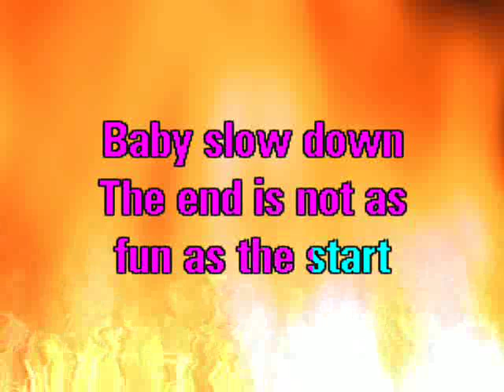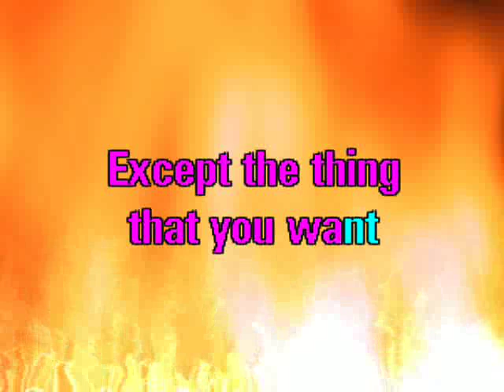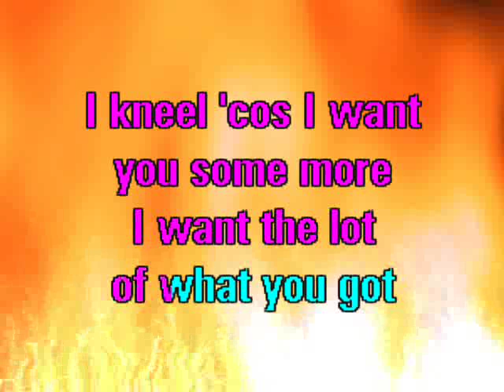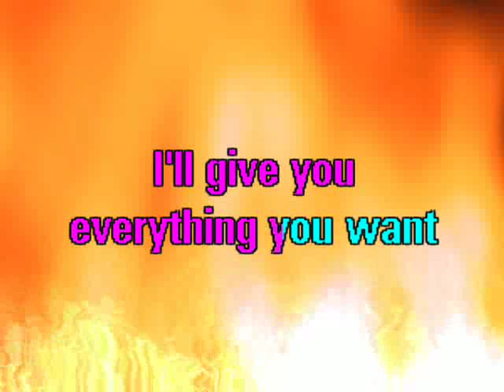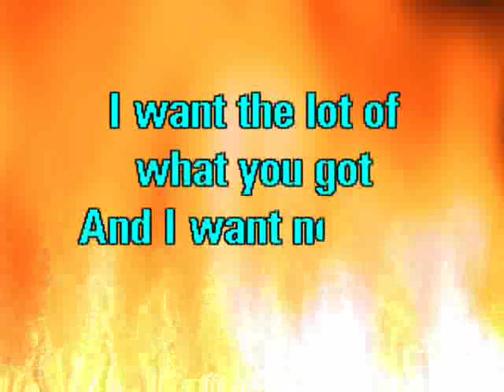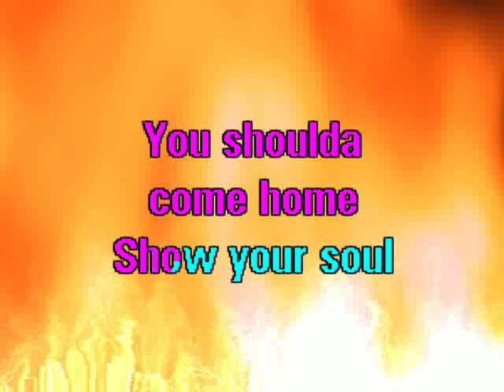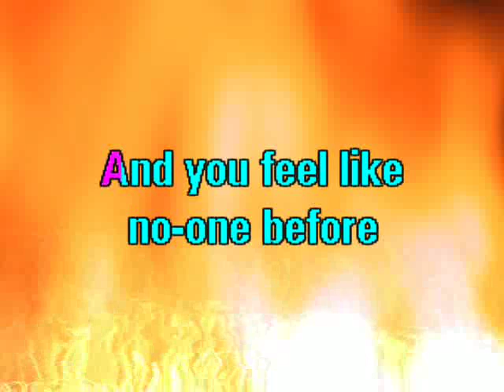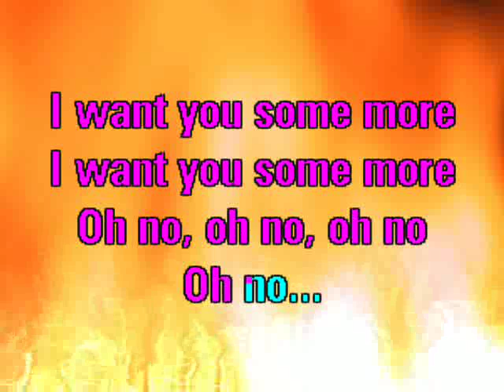U2 - Original Of The Species (Karaoke with Lyrics)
Karaoke con letras.